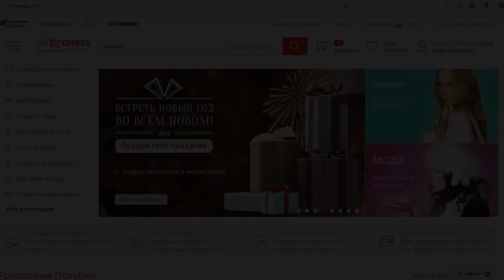10 ЧУМОВЫХ ГАДЖЕТОВ с ALIEXPRESS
Lety-код на двойной кэшбэк: SASPENS Действует до конца 2015 года в течении 3 дней с момента активации.